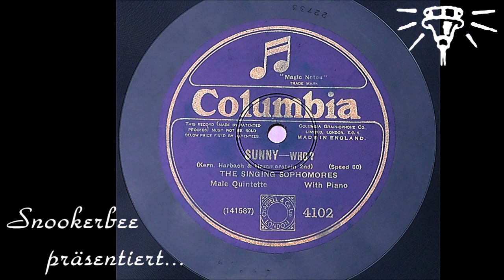Sunny - Who ? - Columbia 4102 - 1926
SUNNY - WHO ?
(Kern. Harbach & Hammerstein 2nd)
THE SINGING SOPHOMORES
Male Quintette With Piano
Columbia 4102
(W) 141567
22733

Aufnahme: 27. Januar 1926

Überspielung & Bearbeitung einer 25cm-Schellackplatte aus eigener Sammlung

Wir hören die bekannte amerikanische Vokalgruppe "The Revellers" auf einer englischen Pressung unter ihrem Pseudonym "The Singing Sophomores". Im amerikanischen Englisch ist ein "sophomore" der umgangssprachliche Ausdruck für einen Studenten im zweiten Jahr. Auch kann das Wort auf etwas hindeuten, was zum zweiten Mal geschieht. Vielleicht eben hier auf den zweiten Namen für die selbe Gruppe.

Die Revellers waren das musikalische Vorbild für die Deutschen Comedian Harmonists.

Die Aufnahme wurde 1926 nach dem elektrischen Westrex-Verfahren angefertigt. Der eingekreiste Buchstabe W im Wachs steht dafür. Die Platte ist in ausgezeichnetem Zustand. Wenn man genau hinhört, vernimmt man sogar das Atmen der Sänger.

Achtung: Ohrwurmgefahr !!!

We hear the well-known American vocal group "The Revellers" on an English pressing under their pseudonym "The Singing Sophomores". In American English, a "sophomore" is the slang term for a student in the second year. The word can also indicate something that will happen the second time. Maybe here on the second name for the same group.

The Revellers were the musical role model for the German Comedian Harmonists.

The recording was made in 1926 using the Westrex electrical method. The letter W circled in the wax stands for it. The Record is in excellent condition. If you listen carefully, you can even hear the singers breathing.

Warning: risk of catching your ears !!!